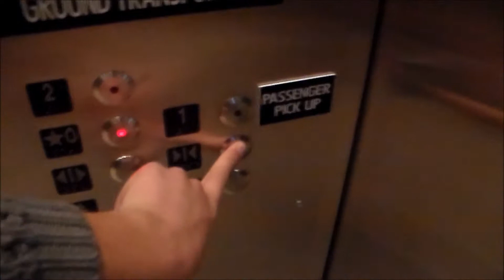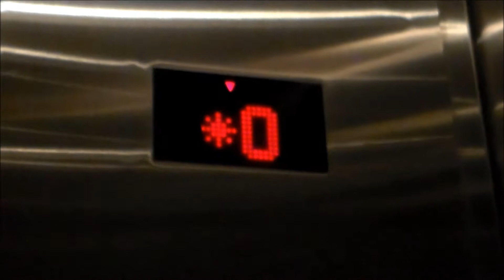2010s KONE Elevator #1 at MacCarran Airport T3 in Las Vegas, NV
I'm not sure if this elevator has been filmed before or not. This elevator has European numbering.

Tech Specs:
Brand: KONE
Type: Traction
Fixtures: Innovation
Installed: 2010s
Levels Served: 0-2